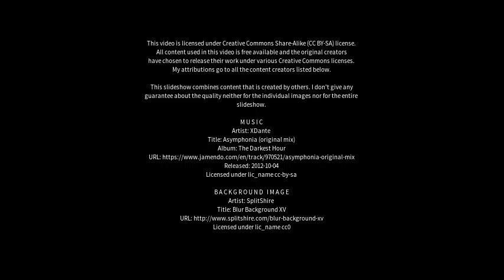Best places to visit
Best places to visit - Canguçu (Brazil) Best places to visit - Slideshows from all over the world - City trips, nature pictures, etc.